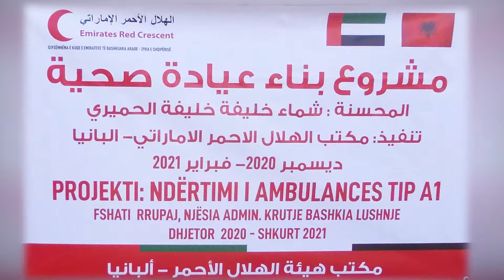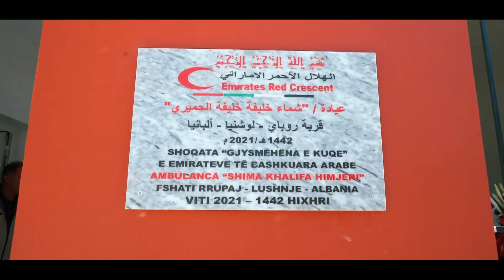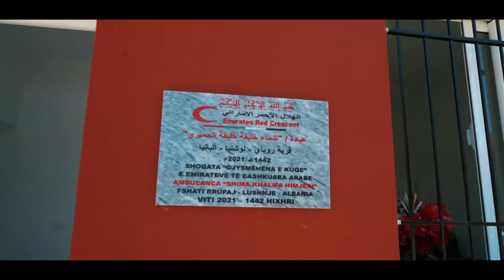UAE RED Crecsent Albania Office helping Albania in Health Projects !